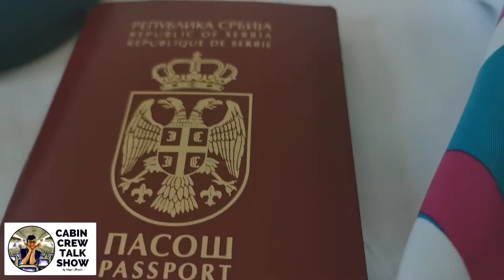Guest Ivana Scepanovic - Flynas Crew - Cabin Crew Talk Show - Episode #6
Cabin Crew Talk Show - Ivana Scepanovic - Flynas Cabin Crew - Episode #6

Hello everyone !
Welcome to the sixth episode of Cabin Crew Talk Show!

It was my pleasure to host this positive and funny lady - Miss Ivana Scepanovic !

She is from Bosnia where she used to study and work.
One day her friend told her that FLYNAS is looking for flight attendants in their country and that she needs someone to go with her to support her, so Ivana decided to help her friend.

They both applied, both of them got invitation for assessment day!

At the same day when assessment day was held, Ivana had previously booked flight to Germany (afternoon time) where she supposed to go to work. Ivana was thinking to go to support her friend, as she promised her and anyhow she was not really interested in this job, so her expectations were low and she didn't think that she will pass.

Guess what?! At the end, Ivana got a job and she managed to catch the flight to Germany as well.

If you would like to know how it looks like to live and work in Saudi Arabia, what are the rules for women or you are maybe interested for FLYNAS company, you must watch this interview and hear Ivana's experience!

See you soon with my next guest !